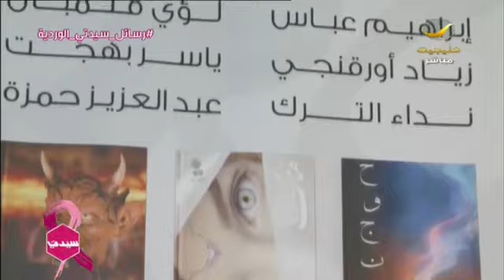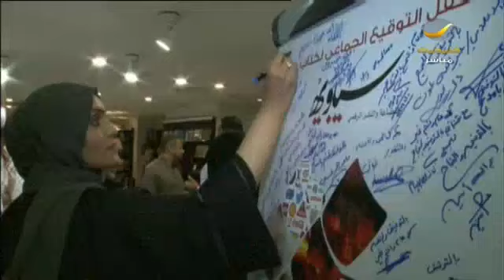تقرير - إصدارات تم تدشينها في يوم واحد